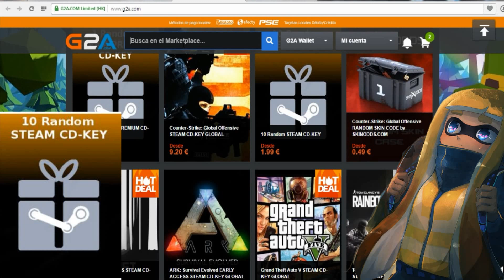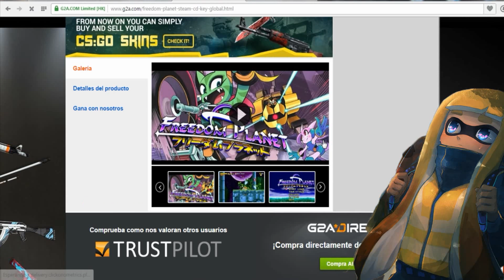The Need For Speed│El Time Trial y La Carrera #2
Nos queda un episodio de este need for speed y nos dedicaremos al segundo juego que es igual de corto a este ya solo haremos el torneo y acabamos nwn fueron 3 episodios de pura adrenalina XD
╔ INFO ╗
💣Skype:Vmaxx1907
🎸Skype de haruko:lausofia.es
🎧Con que Grabas?:Grabo con Action Miliris,Fraps y Bandicam
🎧Con que Grabas la tablet:Con screen Recorder
🎵Con que editas?:Camtasia studio 8 Con prosisidad
🎤Que Micro usas?:Uso un micro HP headset H1500 Y Stereo Headset
►✠Vmaxx1907©
© perғιl orιgιnal & aυтénтιco®